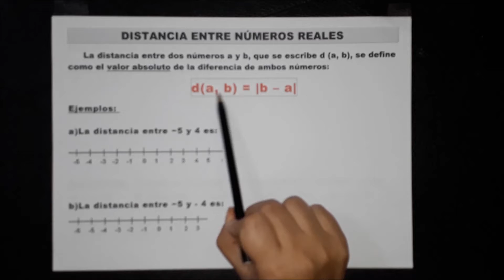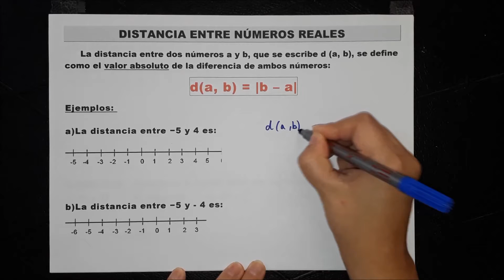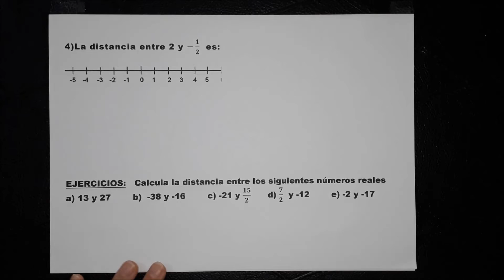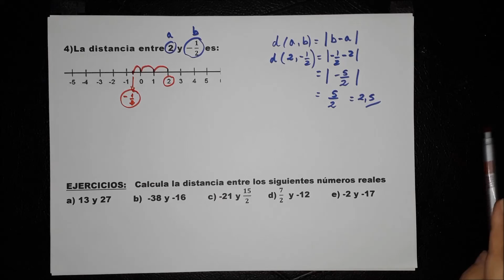🚩 DISTANCIA ENTRE 2 NÚMEROS REALES 💪EJERCICIOS RESUELTOS SUPER FÁCILES 👏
🚩¿CÓMO calcular la DISTANCIA entre 2 NÚMEROS REALES?
✅ EJEMPLOS y EJERCICIOS RESUELTOS sobre cómo calcular la distancia entre dos numeros reales   💪SUPER FÁCILES 👏

Y MIRÁ abajo en los COMENTARIOS 👀👀 y DEJÁ el tuyo que RESPONDO TODOS